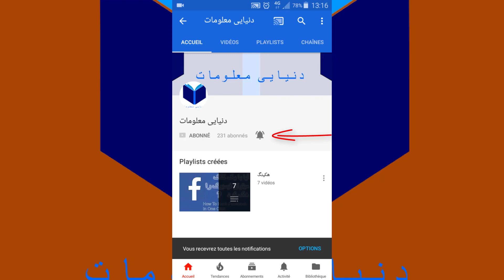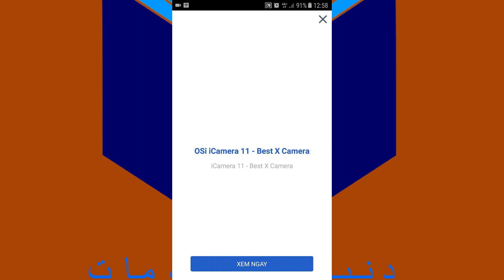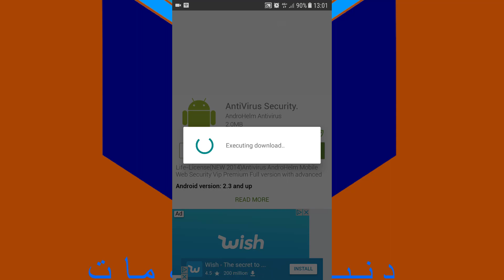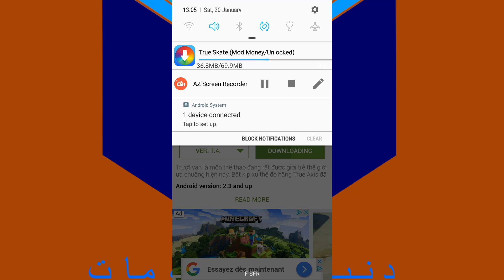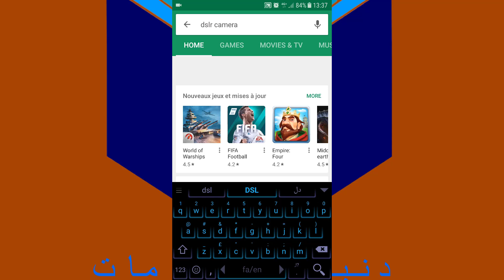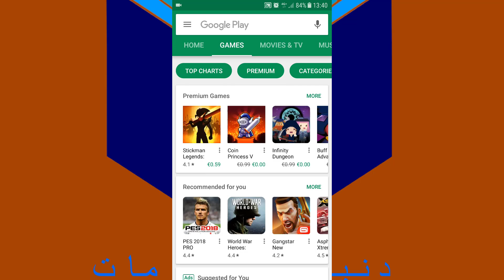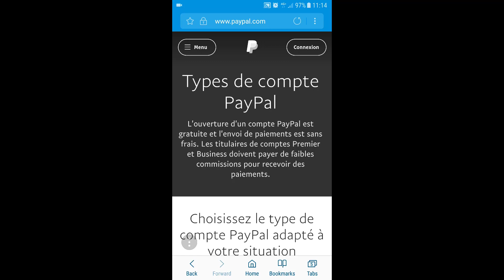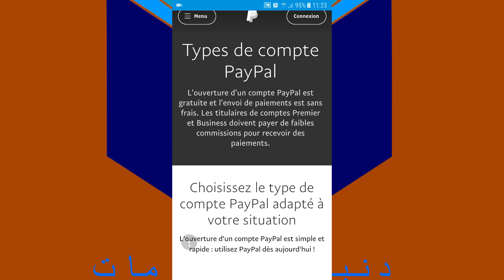چگونه می توانیم برنامه های پولی پلی استور را کاملا رایگان دانلود کنیم How to download paid game in F